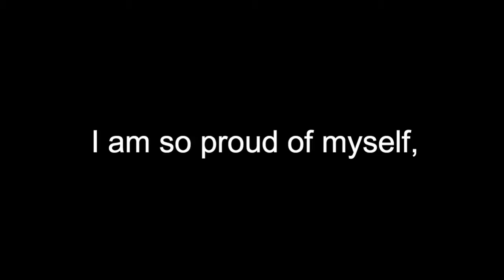BETRAYED BY DOC in Rainbow Six Siege!!! - Rainbow Six Funny moments (Also BOSGACOG )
Today, DOC BETRAYS ME! Join my friends and I as we goof around and act like idiots, just trying to have fun, be funny, and make sure you guys smile and laugh :P. I hope you enjoyed this video and if you did please share it with others who you think might like it :)